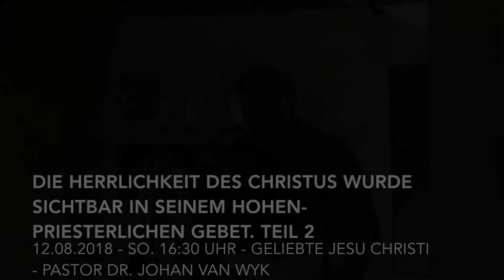Dr. Johan van Wyk - Die Herrlichkeit des Christus im hohenpriesterlichen Gebet. Teil 2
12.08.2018 - So. 16:30 - Die wahre Geliebte und Liebhaber Jesu Christi 26: Die Herrlichkeit des Christus wurde sichtbar in Seinem hohenpriesterlichen Gebet – Teil 2 - Freie Baptisten Gemeinde Heilbronn